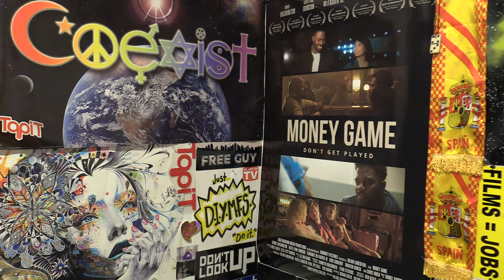BTS (방탄소년단) 'Dynamite' Official MV [REVIEW]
The music video was released 4 years ago and has over 1.8 billion views.